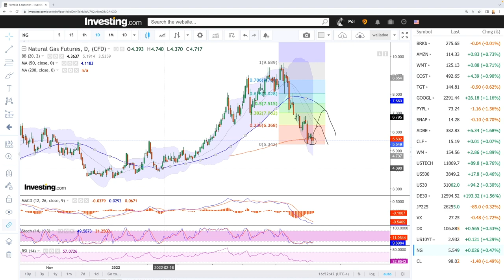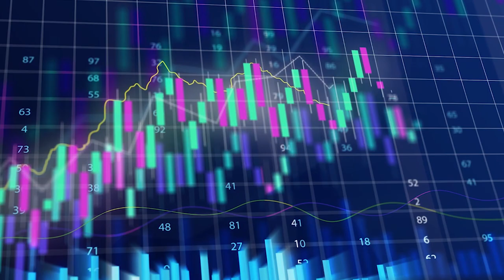Daily technical analysis WTI Oil and Natural Gas for July 07, 2022